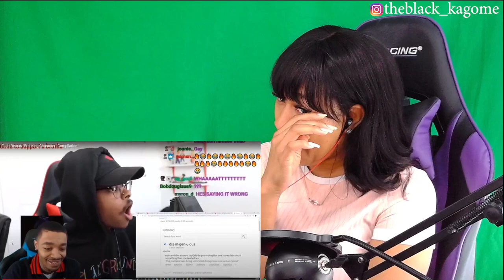THIS VIDEO HAD ME CRYING!! | FLIGHTREACTS "BREAKING CHARACTER" COMPILATION | reaction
Chick Gaming
the black kagome

✨About me✨
Favorite movie: Titanic
First, anime saw: Dragon Ball
Favorite ice cream: banana split
My personality: shy and introverted
Favorite comedian: Dave Chappelle
Favorite Adultswim show: ATHF
 *favorite episode: Hand Banana 😅
My regrets: I wish I never stopped drawing
First game ever played: EvilZone on ps1
Favorite season: Fall 🍁
Favorite food: Tacos and rice 🌮
Favorite Hobbie: I have a lot!🥴
Favorite music: indie, house, Lofi, electronic, R&B/Soul